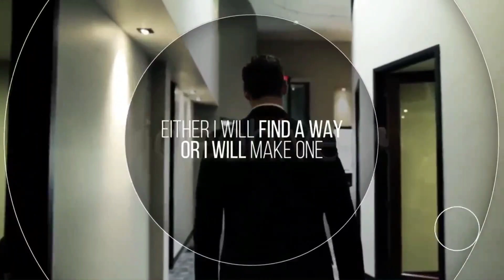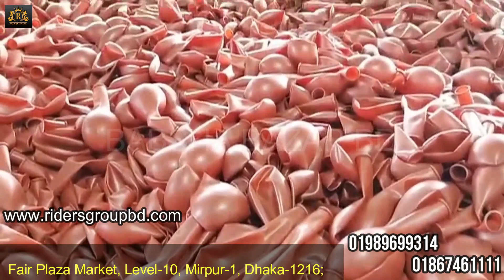Balloon Printer Machine | Balloon Screenprint Machine | বেলুন প্রিন্টিং মেশিন | বেলুন ব্যবসা